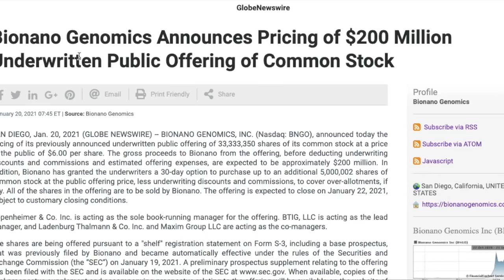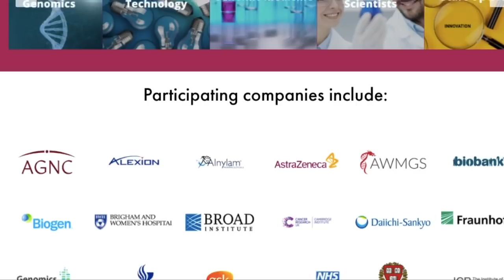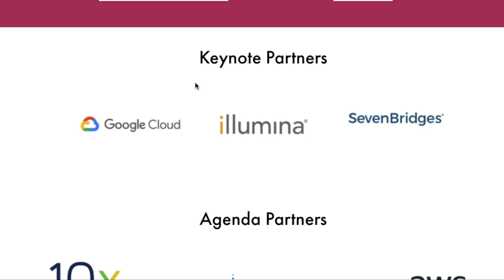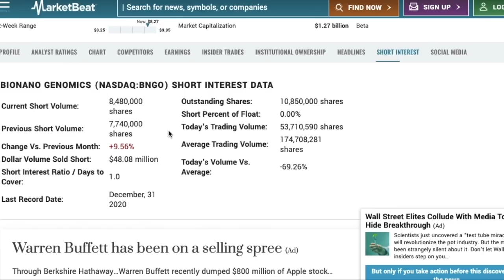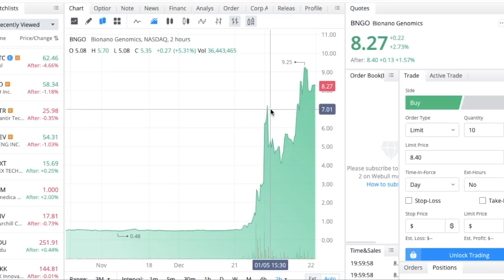BIONANO GENOMICS IS GOING TO EXPLODE BECAUSE OF THIS! - Massive Catalysts - (Bngo Stock Analysis)